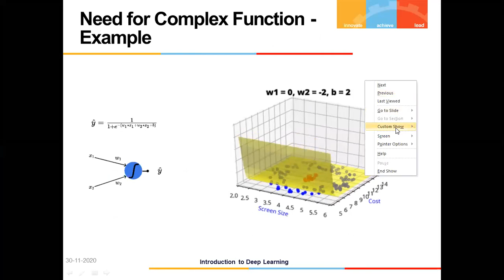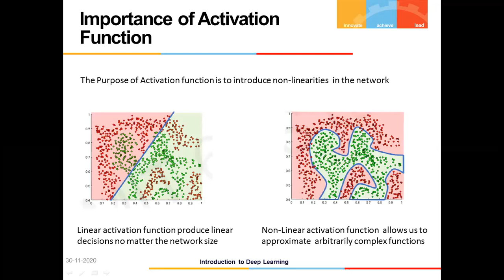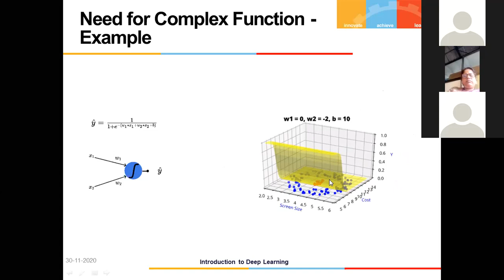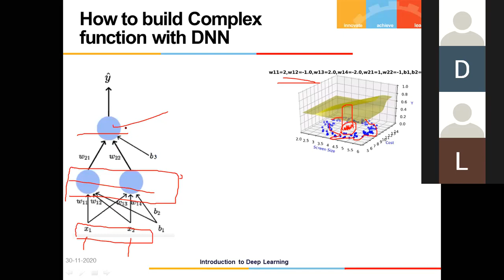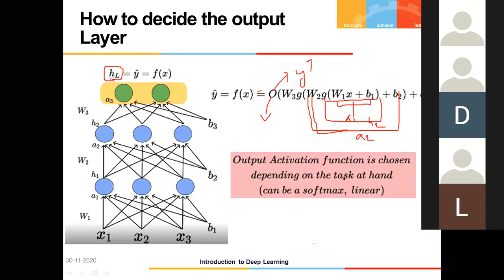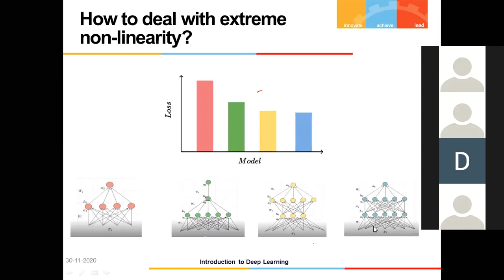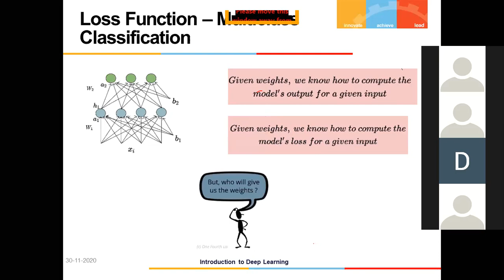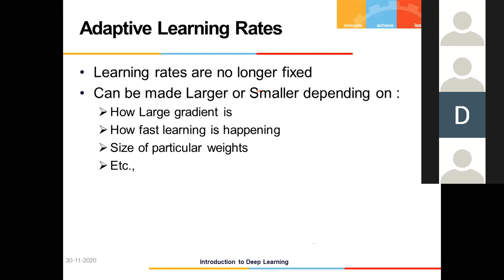Deep Learning Day 7 Session 1 on 30Nov2020 Dr M Lakshmi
Emerging Trends in Deep Learning and its Applications

Two-week online Faculty development program ( FDP) under AQIS 2019-20
Series I: 23rd November 2020 to 05th December 2020

Dr. D. Y. Patil Institute of Technology, Pimpri, Pune-18